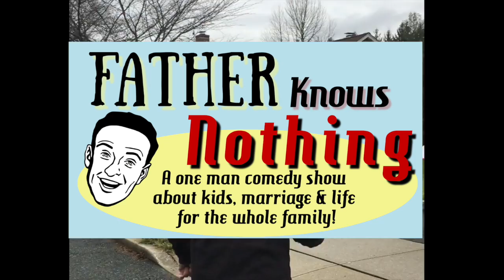Neighborhood Porta-Potty - FATHER KNOWS NOTHING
Neighborhood Porta-Potty